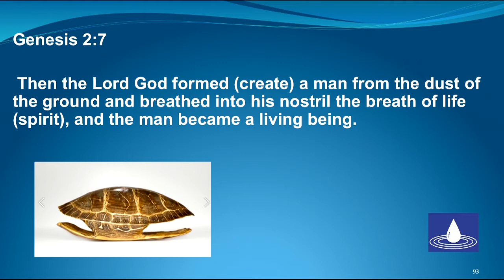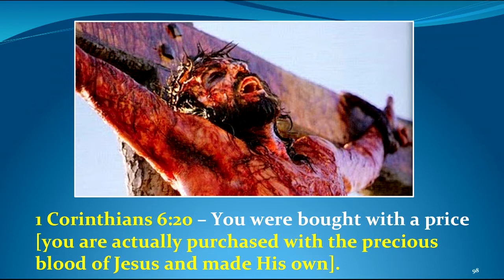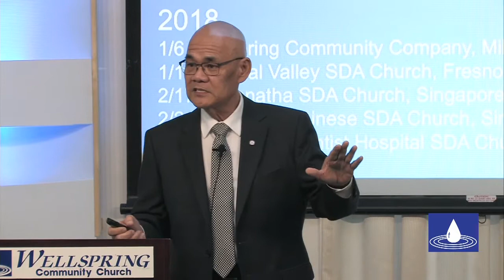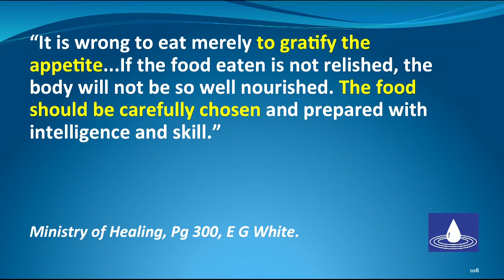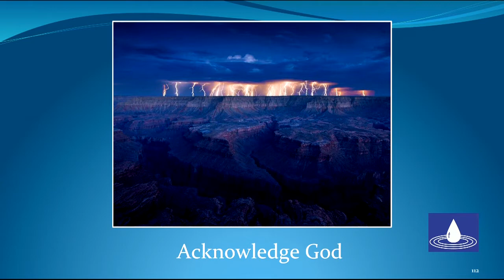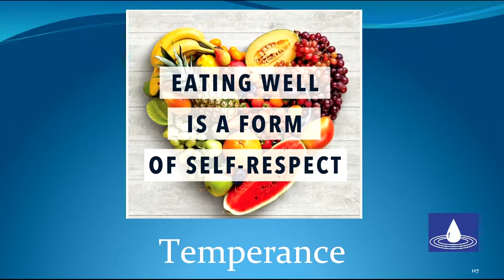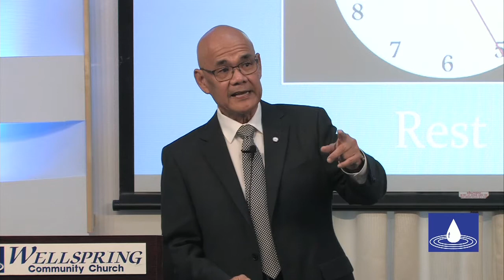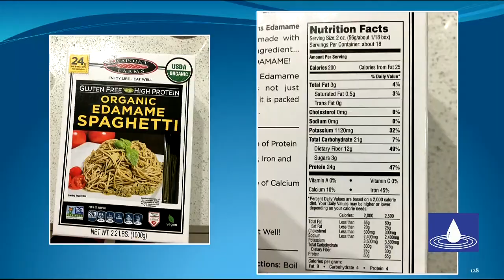Stewardship of Our Body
Title: Stewardship of Our Body
Speaker: Terrence Tay
Date: 1/6/2018